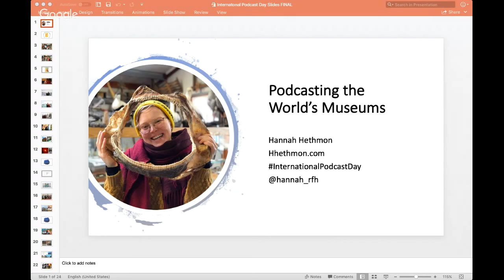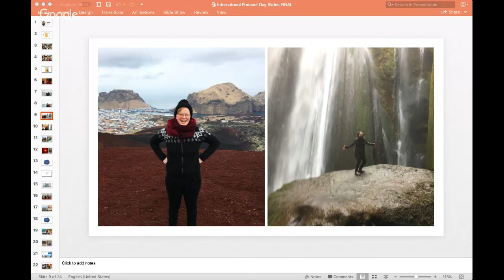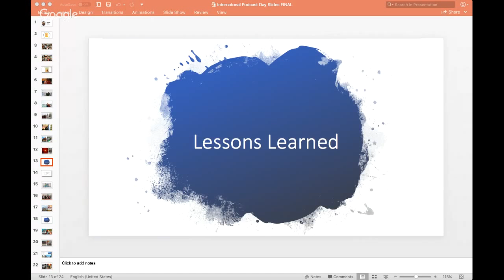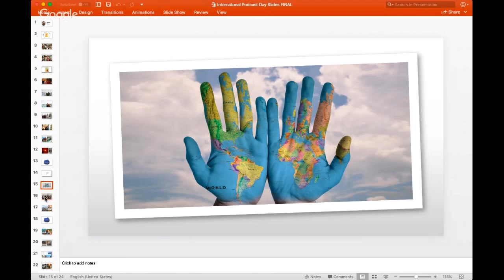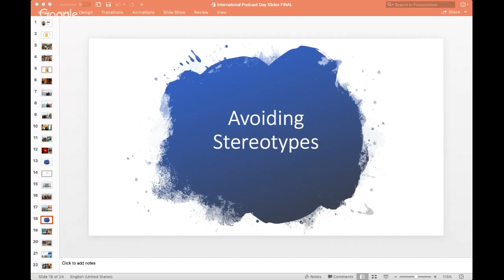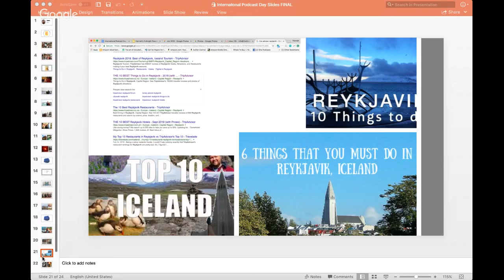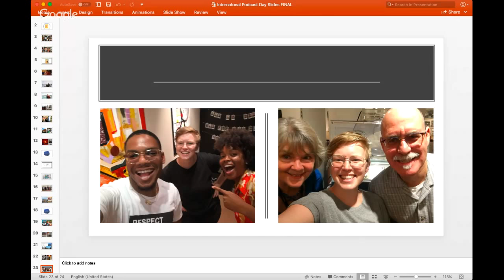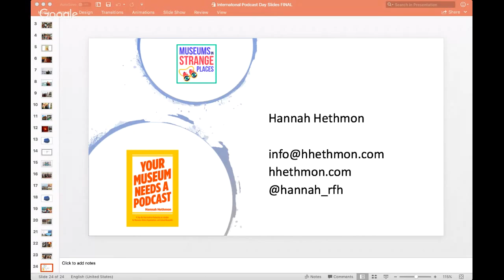Podcasting the World's Museums - Hannah Hethmon - Poland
Can an outsider tell meaningful stories of identity and culture? Museums in Strange Places has an ambitious mission: to visit a new country, region, or state every season and discover its culture and unique identity by visiting museums. In this session, I will discuss how I explored the museums of Iceland and Maryland through podcasting and what lessons I learned along the way about interviewing people with different backgrounds (and varying levels of English), building an international podcast audience, and avoiding stereotypes when podcasting in exotic places. International Podcast Day 2018.